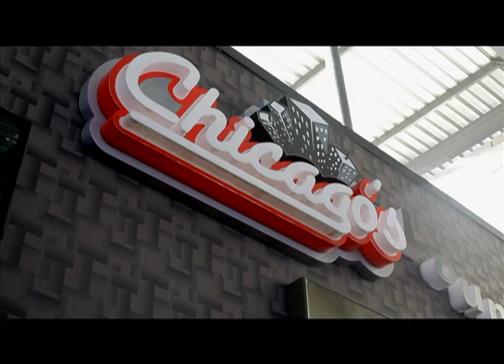KUMWESU PROMO Dv